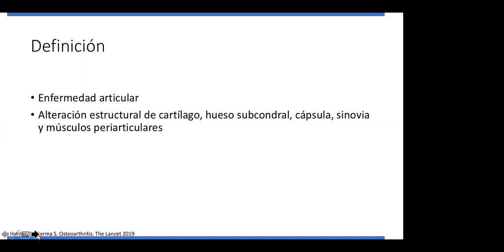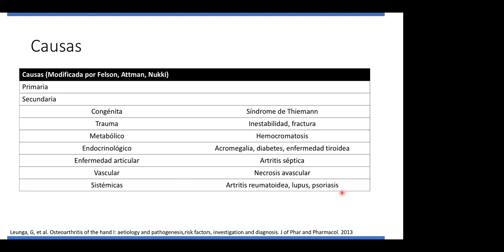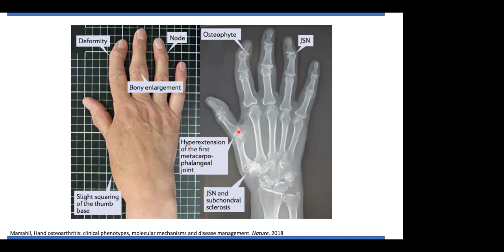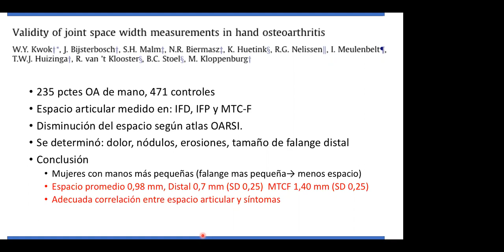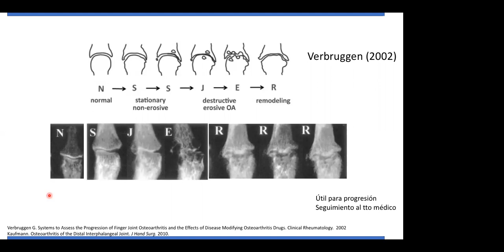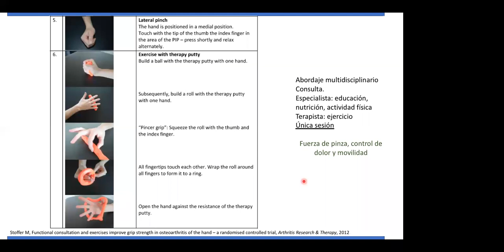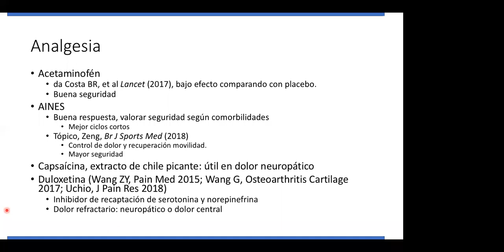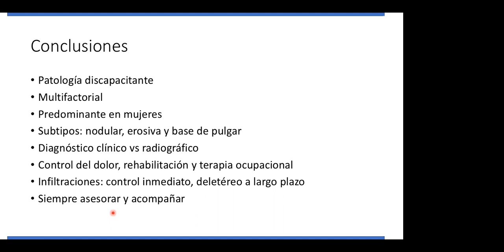Artrosis de mano: fisiopatología y manejo médico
C. Delgadillo